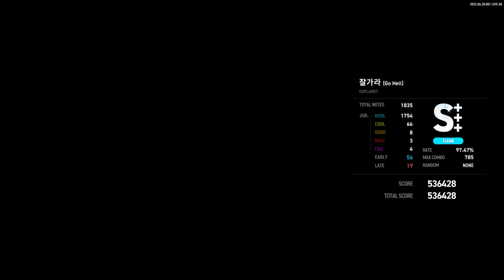[EZ2ON REBOOT : R] 7K COURSE O2PLANET